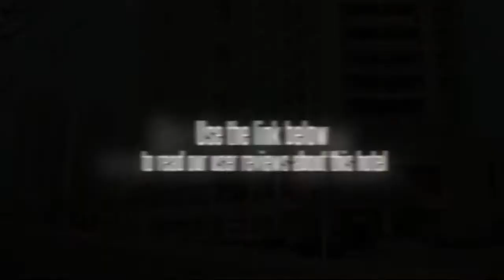Thank You Hotel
The Thank You Hotel offers tennis courts and a swimming pool as well as a business centre, a concierge and a laundry service.

The Thank You Hotel's leisure facilities include table tennis tables and billiards. Facilities include indoor parking, a safe-deposit box and a car rental desk. Internet access is available for travellers who need to remain connected while on the road. Helpful staff at the front desk are available to assist to travellers, happily handling any requests or questions during the course of your stay. If health and wellness is a concern while travelling, you'll be pleased to know there's a fitness facility on-site.

The Thank You Hotel features an on-site restaurant, convenient for those preferring to dine in.